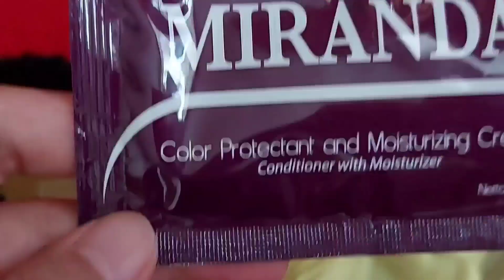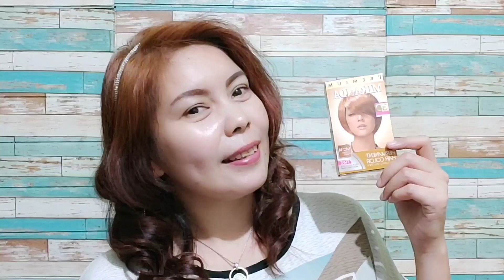REVIEW MIRANDA MC-14 GOLDEN BROWN || PERMANENT HAIR COLOR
Hai Guys,

Video kali ini berjudul "Review Miranda Mc-14 Golden Brown

Karna ada yang minta aku review lagi produk cat rambut miranda yang warna lainnya..
Jadi aku mereview yang Mc-14 sebelumnya aku sudah mereview Mc-9 di video pertama aku..

Karna hasil dari cat ini sangat tahan lama dan hasilnya sangat memuasakan jadi aku senang untuk mereview cat rambut miranda, dan lagi harganya sangat murah dan terjangkau banget..

review miranda mc-14 golden brown
permanent hair color
review cat rambut miranda
miranda mc-14 golden brown
miranda hair color mc-14
hasil cat sendiri
hasil miranda
miranda long lasting
miranda shine
miranda 3d color
cat rambut warna golden brown
produk miranda
tutorial cat rambut sendiri
cara pemakaian cat rambut mirand
semir rambut

Lanny Lengkey